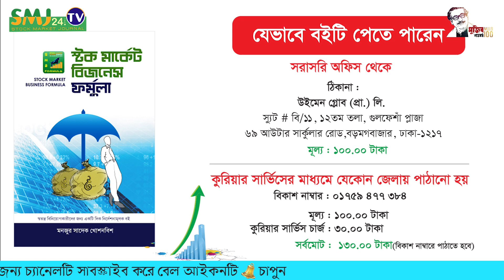আজকের শেয়ারবাজার || 18/02/2021 || smj24.tv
Title = আজকের শেয়ারবাজার || 18/02/2021 || smj24.tv